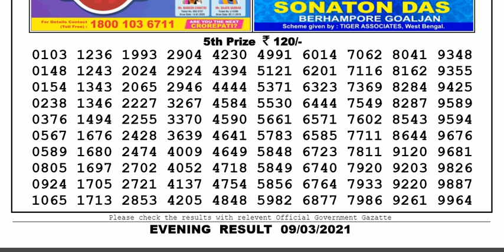Lottery Sambad Lottery Live 08.00pm 09.03.21 Nagaland State Lottery Result gdn